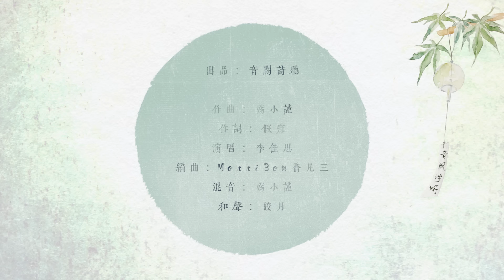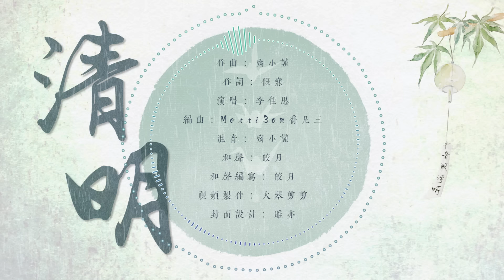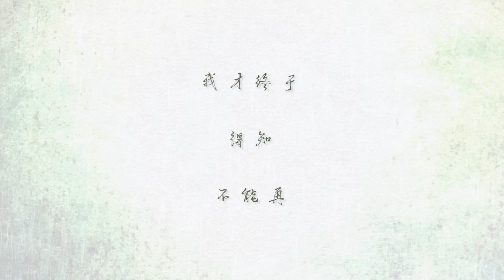《清明》 音阙诗听/李佳思 Music Video 二十四节气系列歌曲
Turn on the little bell🔔  for notification and be the first one to watch interestingcn music team videos~
Electronic Music (Chinoiserie)
Chinese music team on ancient Chinese instruments⭐
我們是來自中國的音樂團隊。在我們的音樂裏妳可以聽到中國傳統的文化和樂器與現在流行的音樂元素相結合。

Hello everyone，we are a young music team from China. Try to create different Chinese style music. We are trying to combine popular musical elements with traditional Chinese culture and instruments to create more interesting music.
Want to know more about Chinese music? Please follow our channel ~

《清明》

作曲：殇小谨
作词：假寐
演唱：李佳思
编曲：Morri3on喬凡三
混音：殇小谨
古筝：紫格
古筝编写：紫格
唢呐：瓢三爷的小喇叭
唢呐编写：瓢三爷的小喇叭
小提琴：大琴KoTo
小提琴编写：大琴KoTo
和声：皎月
和声编写：皎月
视频制作：大琴剪剪
封面设计：睢亦
制作人：殇小谨
监制：李俊羽
出品：音阙诗听

倘若明日就结局
还来得及
唱一曲赠你

别留遗憾未提起
止于爱字
便遥遥无期

清明落雨 柳下风低 多似一场空欢喜
折花相许 坟前新碧 终是零落碾作泥
这场旧戏 惆怅为题 人间最恨生别离
称残垣断壁 无名遗迹

一生情意 不偏不倚 望穿秋水皆是你
描述相遇 迟迟未语 风花雪月不能及
留我执意 含泪提笔 满卷相思随风去
问这风可曾 与你相遇

我曾  寻寻寻寻  寻你无处
这人间遍是 伤心路
倘若  错错错错 情错付
何必再留留留孤独

我曾  念念念念  念你入骨
愿为你来生 修浮屠
偏要  尝尝尝尝 尝七苦
才终于慢慢慢了悟

倘若明日就结局
还来得及
唱一曲赠你

别留遗憾未提起
止于爱字
便遥遥无期

等杏花雨 雨化涟漪 涟漪惊醒池中鲤
醉翁之意 黄粱梦去 潦倒酒客着白衣
画楼褪漆 再唱这曲 可怜满座无知己
却对这往事 绝口不提

如梦佳期 不合时宜 状似无情却留意
多情伤己 仓促割离 容不得片刻喘息
无药可医 念着过去 只等时光来治愈
却又怕你被 时光忘记

我很爱你
在你生前
未说半句
我很想你
我总以为
有机会提起

失去以后
才知珍惜
人生如梦
梦却离去
无论爱恨
都遥遥无期

我才终于~~~
得知~~
不能再爱你